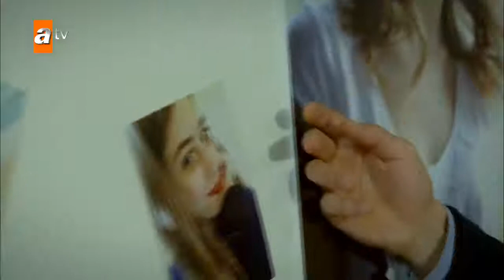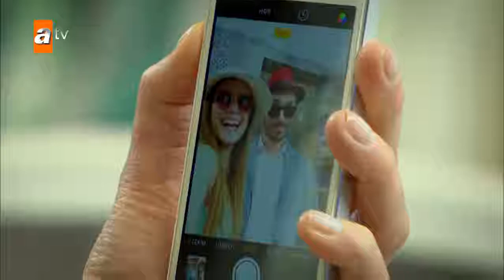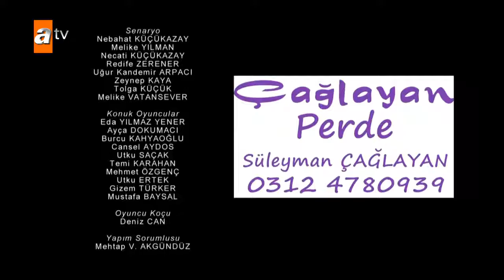BENI BRAKMA 92bolum